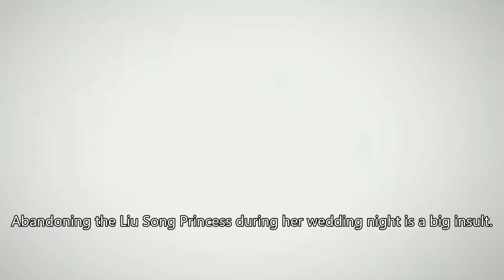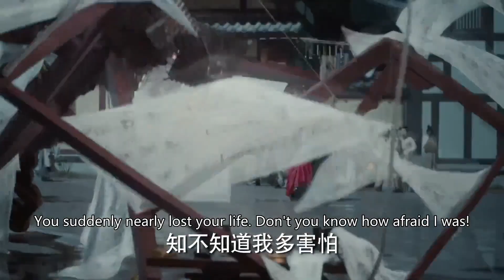🔥 EP57| 公主因為小妾躲著太子，太子慌了求公主別離開他！ ！趙露思